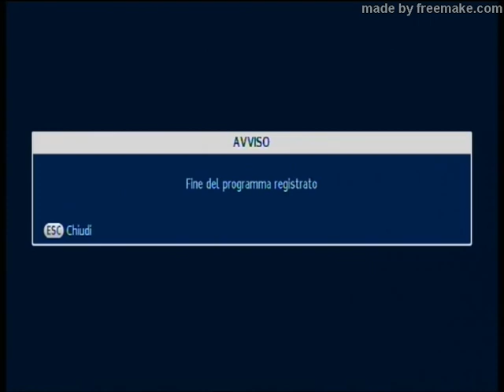Eurogol 23-03-1979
I gol delle Coppe Europee ritorno quarti di finale 1978-79